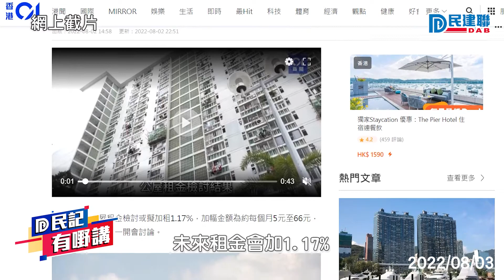【民記有嘢講】陳學鋒：房委會可先「凍租」一年 再視乎當時社會環境、決定會否繼續「凍租」（2022/8/3）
房委會完成每兩年公屋租金檢討，並建議來年租金加幅為1.17%，但因應香港整體經濟仍未全面復甦，再加上疫情反反覆覆，立法會議員陳學鋒認為，房委會可先「凍租」一年，再視乎當時的社會環境，才決定會否繼續再「凍租」多一年。